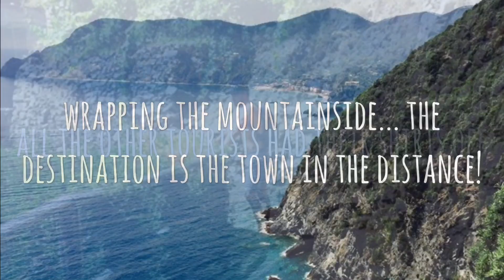Summer Escapes: Exploring the Enchanting Cinque Terre on the Italian Riviera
Join us on a sun-drenched journey to the stunning Cinque Terre, nestled along the captivating Italian Riviera. Immerse yourself in the beauty of this UNESCO World Heritage Site as we discover its colorful villages, rugged coastline, and crystal-clear waters.

Our adventure begins as we traverse the winding paths and narrow alleys of the five picturesque villages that make up the Cinque Terre. From the pastel-hued houses of Riomaggiore to the cliffside charm of Manarola, each village boasts its own unique character and charm, offering a glimpse into traditional Italian coastal life.

As we explore the rugged coastline of the Cinque Terre, we're treated to breathtaking views of the Ligurian Sea and the dramatic cliffs that plunge into the azure waters below. Whether hiking along scenic trails or lounging on secluded beaches, every moment in Cinque Terre is a feast for the senses.

No visit to the Cinque Terre would be complete without indulging in its culinary delights. Sample freshly-caught seafood, homemade pesto, and locally-produced wines at charming trattorias and seaside cafes, where every meal is a celebration of the region's rich culinary heritage.

"Vacanze Estive sulla Riviera Italiana: Esplorando le Incantevoli Cinque Terre"

Unisciti a noi in un viaggio baciato dal sole alla splendida Cinque Terre, incastonata lungo la affascinante Riviera Italiana. Immergiti nella bellezza di questo sito Patrimonio Mondiale dell'UNESCO mentre scopri i suoi villaggi colorati, la costa selvaggia e le acque cristalline.

La nostra avventura inizia mentre attraversiamo i sentieri tortuosi e gli stretti vicoli dei cinque pittoreschi villaggi che compongono le Cinque Terre. Dalle case dai colori pastello di Riomaggiore al fascino affacciato sul mare di Manarola, ogni villaggio vanta il suo carattere e fascino unici, offrendo uno sguardo sulla tradizionale vita costiera italiana.

Esplorando la costa rocciosa delle Cinque Terre, godiamo di viste mozzafiato sul Mar Ligure e sulle scogliere spettacolari che si tuffano nelle acque azzurre sottostanti. Che si tratti di escursioni lungo sentieri panoramici o di rilassarsi su spiagge appartate, ogni momento nelle Cinque Terre è un banchetto per i sensi.

Nessuna visita alle Cinque Terre sarebbe completa senza gustare le sue delizie culinarie. Assaggia il pesce appena pescato, il pesto fatto in casa e i vini prodotti localmente nelle affascinanti trattorie e caffè sul mare, dove ogni pasto è una celebrazione della ricca tradizione culinaria della regione.

Ripreso in straordinaria alta definizione, il nostro video cattura l'essenza di una vacanza estiva nelle Cinque Terre, invitando gli spettatori a fuggire in questo angolo idilliaco dell'Italia. Che tu sia un amante della spiaggia, un appassionato di gastronomia o semplicemente alla ricerca di avventura, questo viaggio visivo promette di ispirare e deliziare.

Non perdere l'occasione di vivere la magia della Riviera Italiana. Guarda ora e lasciati trasportare dall'incanto delle Cinque Terre in un mondo di sole, mare e interminabili giornate estive!